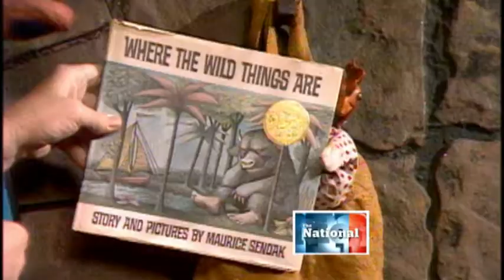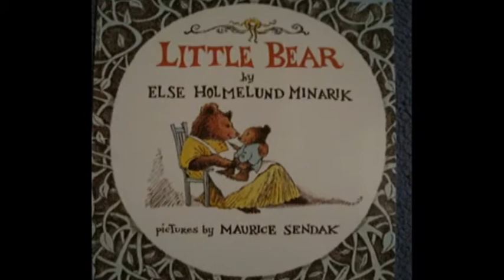The Life of Maurice Sendak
Maurice Sendak, the author and illustrator of 'Where the Wild Things Are,' has died.